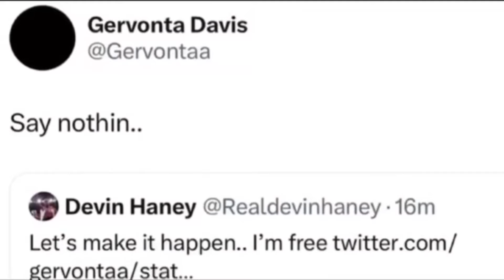Boxing fights in 2024 that need to happen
Shoutout to @ chrism_boxing on TikTok for some of these clips